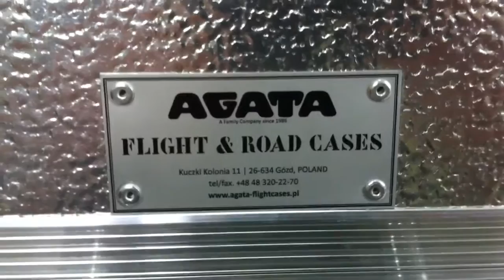Kufro - walizka transportowa w stylu flightcase - okładzina: aluminium stucco